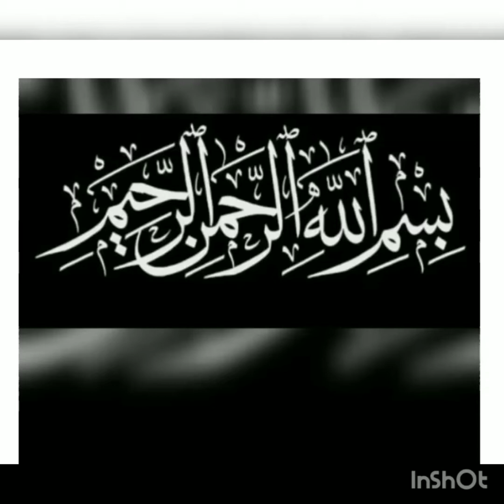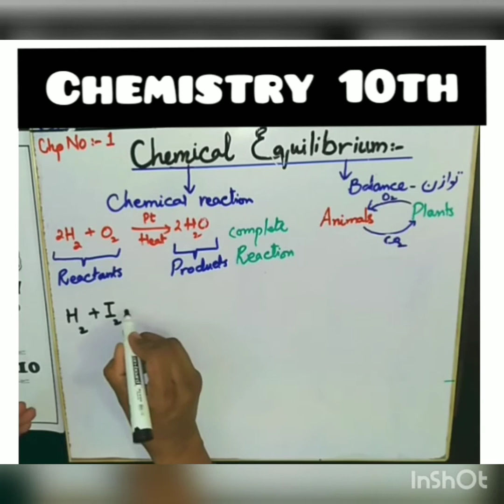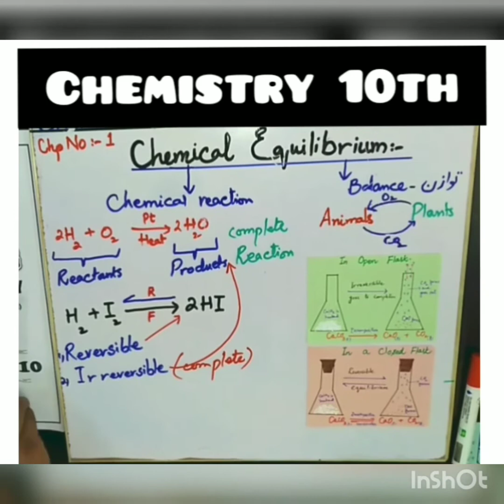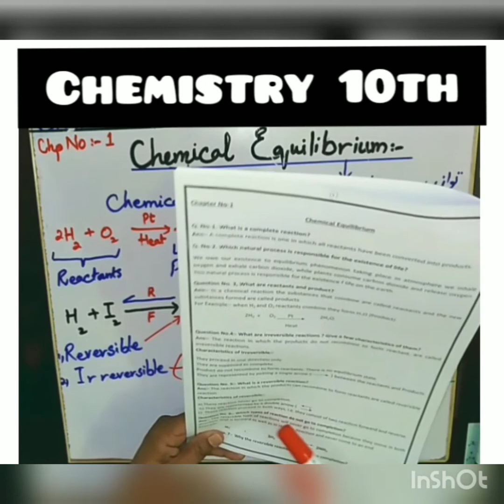Unit 1: Lecture no.1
This video is about Chapter 1 i.e. Chemical Equilibrium of Class 10.